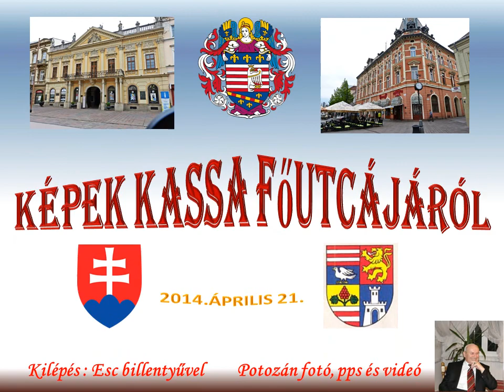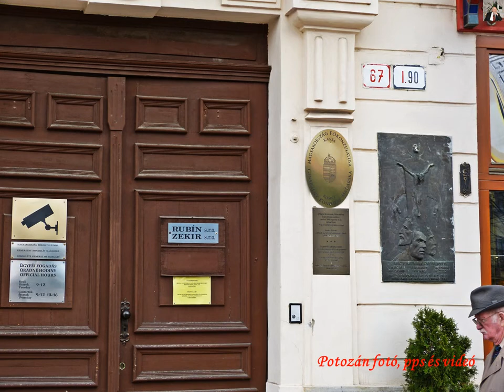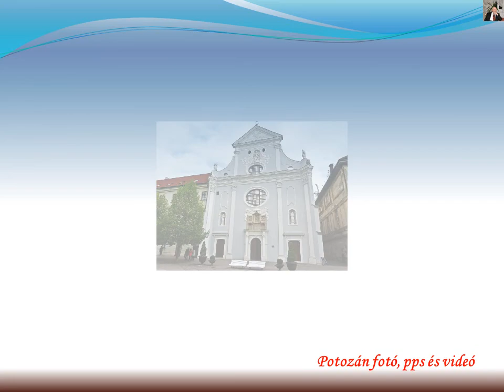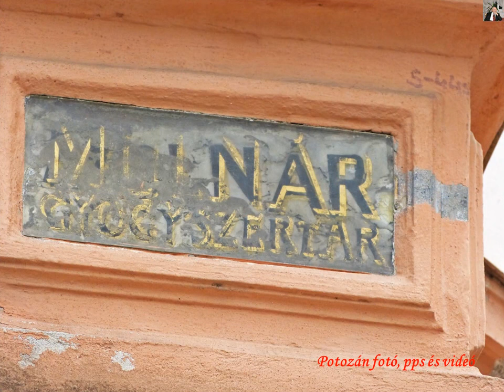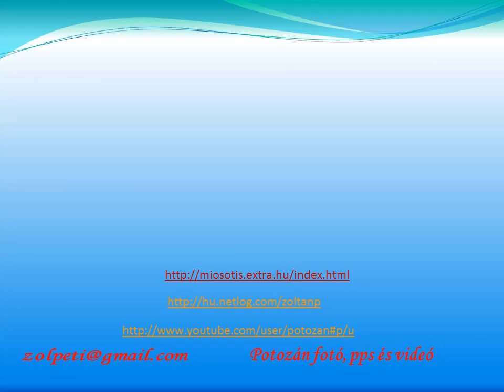Képek Kassa főutcájáról 2014 1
Ez a videóm HD minőségben is megtekinthető.
Kattints a beállításgombra a kép jobb alsó sarkában (kis fogaskerék) és a lenyílóban válaszd ki a 720pHD minőséget, majd a lejátszó méretet e felett állítsd nagyobbra, de akár teljes képernyős nagyságban is élvezhető vetítést kapsz.
Kassa domináns épülete és egyben jelképe, a Szt. Erzsébet Székesegyház, a kassai Dóm.
Előtte azonban még az 1330-40-es években épített Szent Mihály kápolna épületébe ütközünk, mely valaha csontház és temetőkápolna volt.
A város főutcáján több egykori nemesi palotát is találunk.
Néhányat megemlítek.
A Dóm után annak északi részén látható, az Orbán-torony, melyet az 1556. évi tűzvész után építettek, hogy itt kongathassák a szőlőművelés védszentjének, Orbánnak 72 mázsás harangját, mert a dóm tornya nem bírta. Az Orbán-harangot a dóm megolvadt harangjaiból öntötték. 1967 Szilveszterén azonban felrobbant a benne elhelyezet transzformátortelep, a torony leégett, a harang megolvadt. A torony azóta újjáépült, bolthajtása alatt sok régi sírkő látható, melyek a dóm restaurálásakor került ide.
Jelenleg az összetört harang a torony előtti alapzaton látható.
1999-ben elkészítették az Orbán-harang pontos másolatát, mely azóta minden délben megkondul.
 Az Orbán-toronytól kissé távolodva az Állami Színház épületéhez jutunk, melyet 1788-790-ben építettek, és amelyben 1833. február 15-én a magyar nemzeti dráma, Katona József  Bánk Bán-jának ősbemutatóját tartották.
Tény azonban, hogy a színházban eleinte csak német színdarabokat játszottak.
Magyarul először a miskolci társulat szólalt meg a kassai színpadon 1816-ban, Dérynével az élen. Rajta kívül Egressy Gábor és Béni, Szentpétery, Megyeri, Blaha Lujza, a Latabár-dinasztia művelte a színjátszást Kassán, de Faragó Ödöntől kezdve Páger Antalig sok magyar színész életének fontos állomáshelye volt az egykori Kassai Nemzeti Színház, melynek mindmáig fennálló impozáns, barokk stílusú épületét Láng Adolf tervezte, és Répászky Mihály neves kassai építész építette 1897 és 1899 között. A második világháború óta a szlovák állami színház működteti itt drámai, opera- és balett-társulatát. A színház felújítása az 1990-es évek elején fejeződött be.
A színháztól északra látható a barokk stílusú fogadalmi szobor,  a Mária- szobor, amely 1722-ben készült a háborúk és a pestisjárvány megszűntével. Egykor katonai vesztőhely volt ezen a helyen.
A barokk szobrászművészet e jellegzetes kassai alkotását 1723. október 3-án avatták fel. A szobrokat Griming Simon, képfaragó készítette, míg az építészeti munkák kivitelezője Tornyossy Tamás céhmester volt.
Az emlékmű fő alakját a 14 méter magas obeliszk tetején álló Madonna képezi - feje körül csillagkoszorúval, lába alatt a földgolyóval és a kígyóval. A lépcsőzetes, volutás talapzat szögletein Szent József, Szent Sebestyén és Szent László szobrai láthatók.
Itt találjuk a  régi városházát is, mely 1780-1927 között funkcionált, 1780-ból származó klasszicizáló stílusú, reprezentatív építményként, ma is meghatározó városképi épülete Kassának.
Az Andrássy-palotát Andrássy Dénes gróf építette 1899-ben. Korábban ennek a helyén állt Andrássy Gyulának, az 1867-es kiegyezés utáni Magyarország első miniszterelnökének egy emeletes szülőháza.
Az épület az Andrássyaktól később a gróf Széchenyi-család, majd Maldeghen Lajos német birodalmi gróf tulajdonába került.
A múlt században a palota földszinti részén Kassa legkedveltebb kávéháza
működött. Magas-Tátrai pihenését megszakítva, 1910 szeptemberében Ady Endre itt érdeklődött a város színházi életéről és sajtójáról. Adynak ez volt az egyetlen kassai útja. A kávéház helyén ma cukrászda működik.
Előtte még láthatjuk a Ferenc-rendiek templomát, amely a XIV. század végén épült. Jelenlegi stílusa barokk-copf.
Az 1707. évi országgyűléskor II. Rákóczi Ferenc itt végezte reggeli ájtatosságát.
A főutcán találjuk a Fekete Sas vendégfogadót. Mai alakját 1782-ben kapta. Az épületet a XVIII. század végén gróf Török Lajos, Kazinczy Ferenc apósa vette meg. 1845-ben Petőfi is járt a házban. Versei miatt 1852-ben és 1853-ban itt raboskodott Tompa Mihály, mert az épület akkor már csendőrkaszárnya volt.
2014. húsvét hétfőjén jártam itt, és séta közben készítettem kedvenc városomban pár képet is. Ezekből a fotóimból született meg ez a videóm.
PPS formátumban, teljes képernyős vetítésben talán még nagyobb, szebb felbontásban itt tekinthető meg: